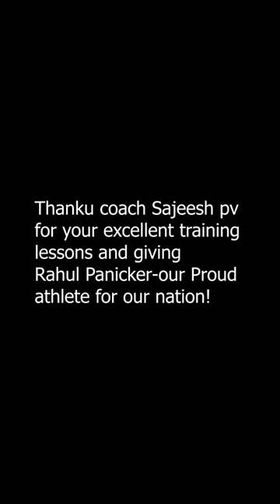Rahul Panicker Final Preparation for World Armwrestling Championship 2022 Antalya Turkey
Document from lifemukundan